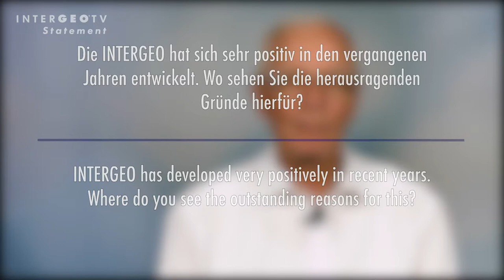Hagen Graeff | DVW GmbH | INTERGEO report 2018 | Statement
“INTERGEO has progressed from an event aimed at spreading knowledge to a platform for the entire geospatial sector.”